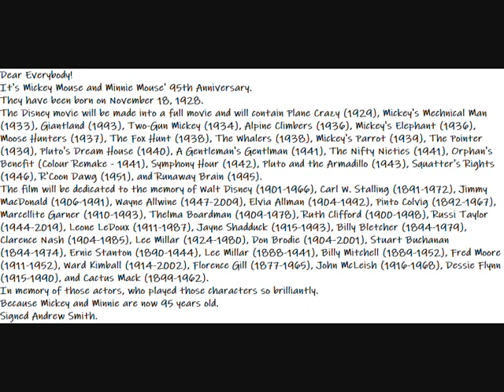My Happy 95th Anniversary Mickey Mouse and Minnie Mouse Message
Here is a 95th Anniversary to Mickey Mouse and Minnie Mouse video.
Dear Everybody!
It's Mickey Mouse and Minnie Mouse' 95th Anniversary.
They have been born on November 18, 1928.
The Disney movie will be made into a full movie and will contain Plane Crazy (1929), Mickey's Mechnical Man (1933), Giantland (1993), Two-Gun Mickey (1934), Alpine Climbers (1936), Mickey's Elephant (1936), Moose Hunters (1937), The Fox Hunt (1938), The Whalers (1938), Mickey's Parrot (1939), The Pointer (1939), Pluto's Dream House (1940), A Gentleman's Gentlman (1941), The Nifty Nieties (1941), Orphan's Benefit (Colour Remake - 1941), Symphony Hour (1942), Pluto and the Armadillo (1943), Squatter's Rights (1946), R'Coon Dawg (1951), and Runaway Brain (1995).
The film will be dedicated to the memory of Walt Disney (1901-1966), Carl W. Stalling (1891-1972), Jimmy MacDonald (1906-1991), Wayne Allwine (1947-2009), Elvia Allman (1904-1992), Pinto Colvig (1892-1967), Marcellite Garner (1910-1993), Thelma Boardman (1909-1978), Ruth Clifford (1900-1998), Russi Taylor (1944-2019), Leone LeDoux (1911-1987), Jayne Shadduck (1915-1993), Billy Bletcher (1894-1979), Clarence Nash (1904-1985), Lee Millar (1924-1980), Don Brodie (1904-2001), Stuart Buchanan (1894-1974), Ernie Stanton (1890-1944), Lee Millar (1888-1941), Billy Mitchell (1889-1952), Fred Moore (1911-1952), Ward Kimball (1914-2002), Florence Gill (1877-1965), John McLeish (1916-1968), Dessie Flynn (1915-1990), and Cactus Mack (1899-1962).
In memory of those actors, who played those characters so brilliantly.
Because Mickey and Minnie are now 95 years old.